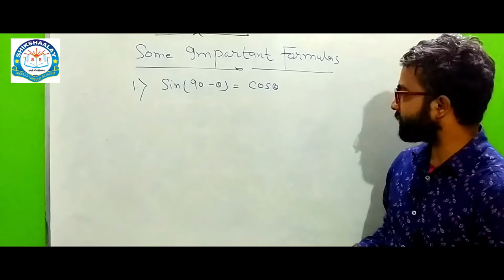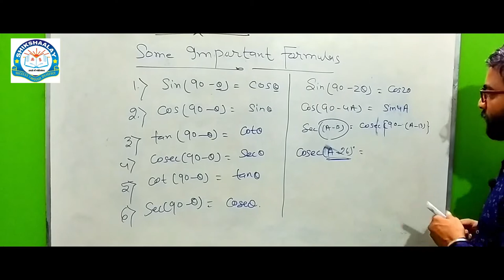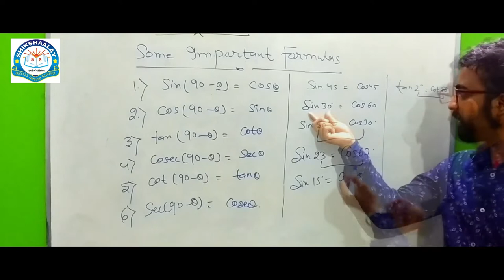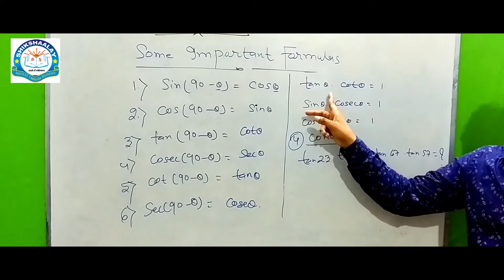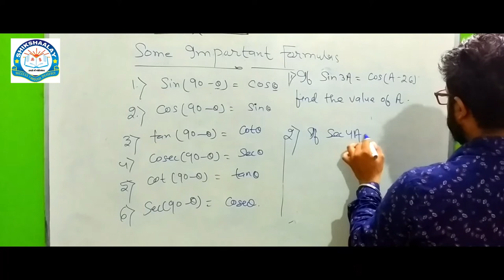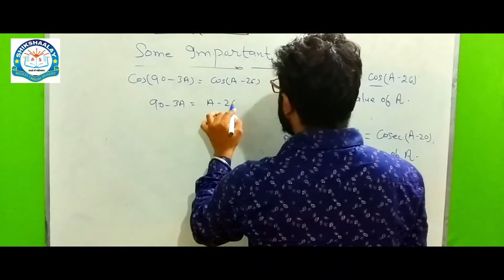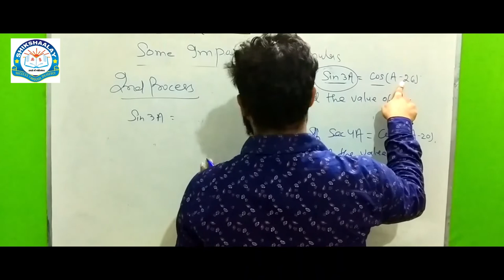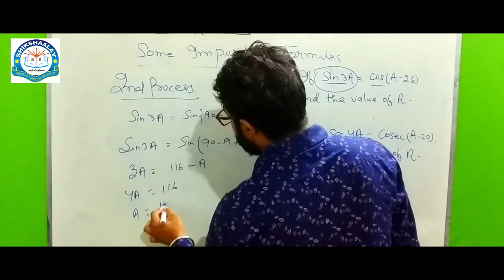TRIGONOMETRY 8 3 NCERT CLASS 10 | MATHEMATICS | SHIKSHAALAY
TRIGONOMETRY CLASS-X
NCERT CONCEPT
This video includes the concept of trigonometry.

Topic Covers :
1. Trigonometric ratios
2. formulas
3. concept
4. problems

thxxxx for watching my videos.

About : Shikshaalay is educational channel, where you will find educational videos on physics, chemistry and maths in hindi & english upto +12 (bihar board & cbse board)
new educational video is posted every week.